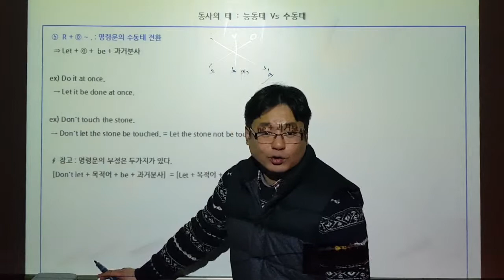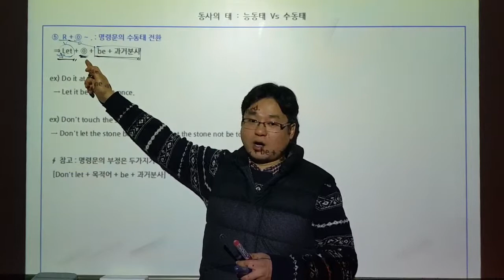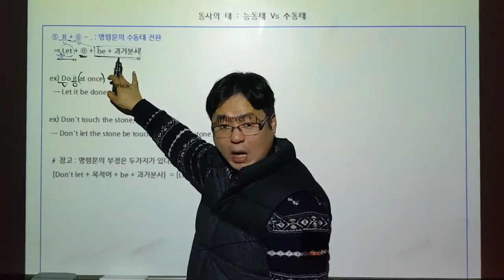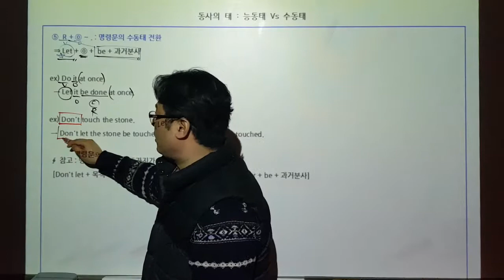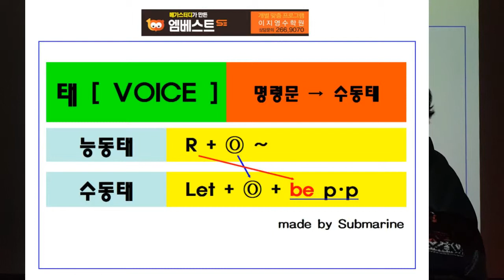008. 수동태 - 명령문의 수동태 전환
능동태의  명령문을 수동태로 전환